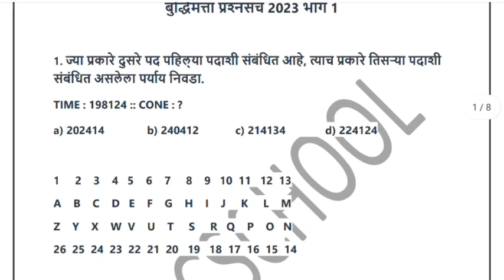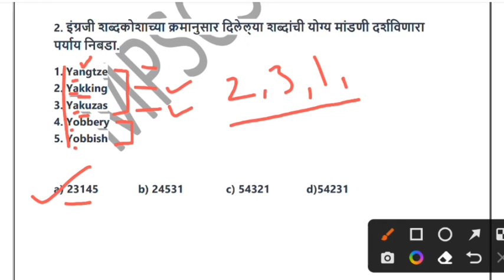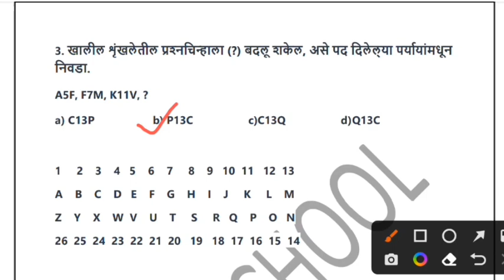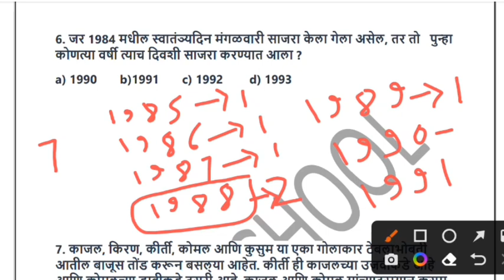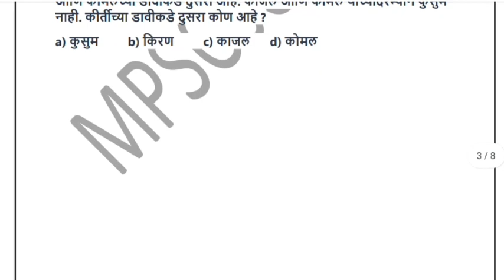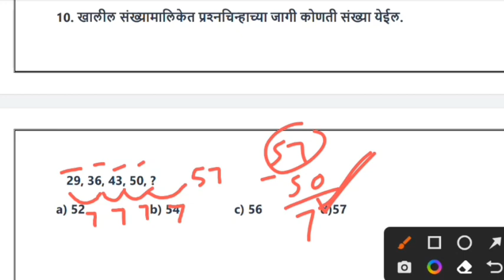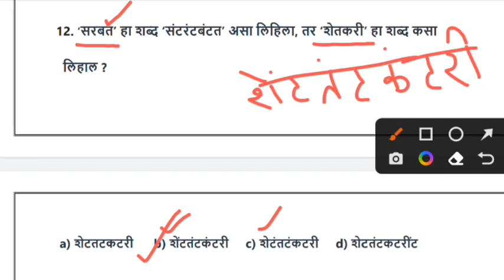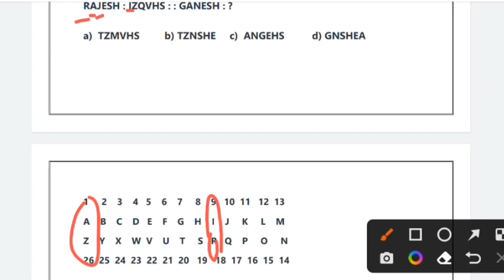talathi bhrati ganit v budhimatta 2023| गणित व बुद्धिमत्ता प्रश्नसंच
नमस्कार मित्रांनो,
                           मित्रांनो आज  आपण तलाठी भरती 2023 करिता उपयुक्त टॉप 15 प्रश्न उत्तरे बघणार आहोत. जर तुम्हाला हे प्रश्न उपयुक्त वाटले  तर ते  तुमच्या मित्रांना सुद्धा नक्की  शेअर करा , हे प्रश्नसंच तुम्हाला नक्की परिक्षेकरिता नक्की उपयुक्त ठरतील अशी आशा आहे. चला तर मग व्हिडीओ ला सुरुवात करूया.

talathi bhrati 2023| तलाठी भरती 2023 | top 25 quetions